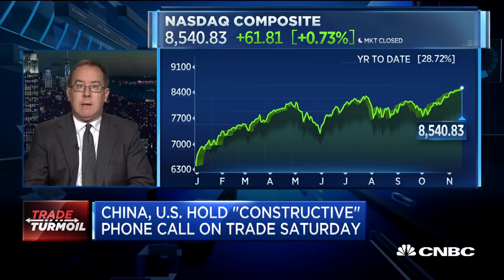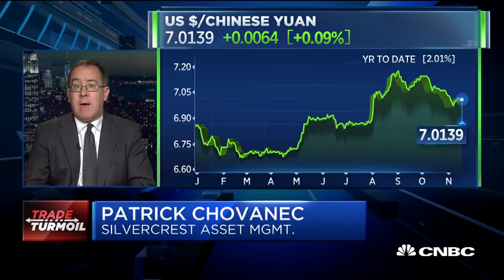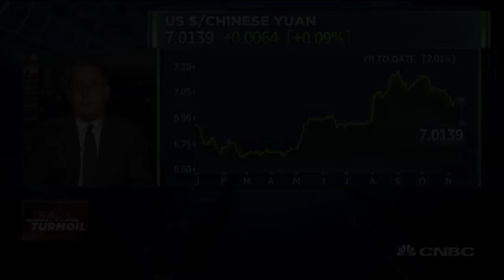Chovanec: It's a bit baffling how the markets react to every piece of trade-related news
Patrick Chovanec of Silvercrest Asset Management discusses whether the US and China are indeed moving closer to "phase one" of a trade deal, and the significance of the US granting another temporary reprieve to Huawei.